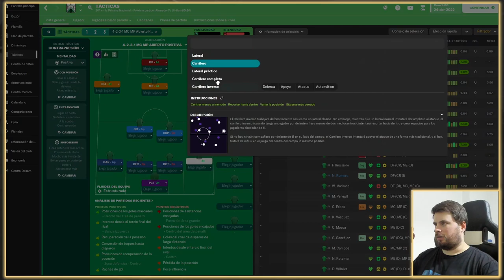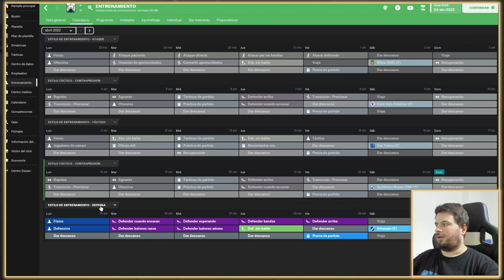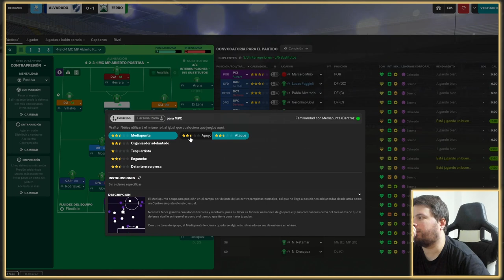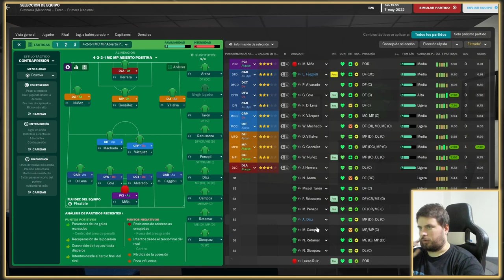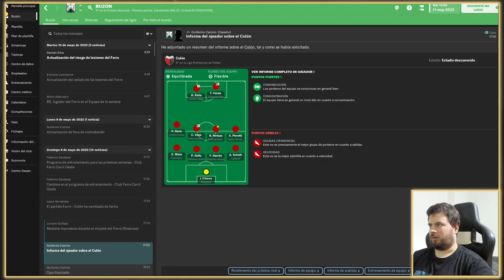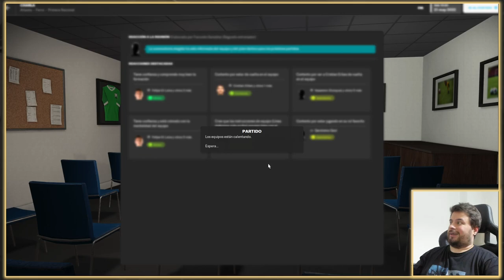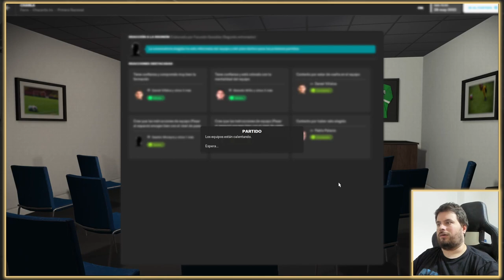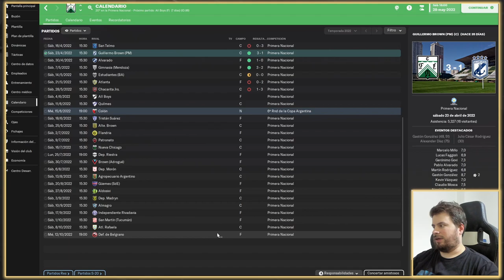Entrenamientos, Pelotas Paradas, y más, Nos ponemos serios con Ferro en Football Manager 2023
Era hora de ponerse serios, las cosas no van bien y no hay mas tiempo para andar de chill. Es hora de tocar los entrenamientos generales e individuales, la tactica, la pelota parada, todo lo que sea necesario para ganar.